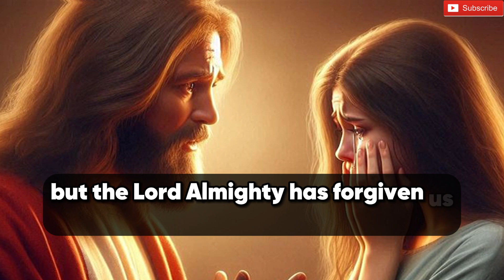✝️ DON'T SKIP MY CHILD 🙏❤️ God's message to you today.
This is a short message about the the love of God.